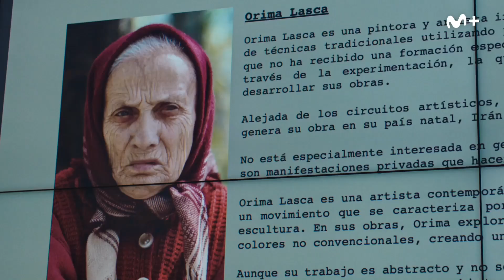📺 BELLAS ARTES - Temporada 2 | SERIE TRAILER ESPAÑOL | 23 Octubre/24 - MOVISTAR PLUS+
TEMPORADA 2: Sigue la historia de Antonio Dumas, prestigioso historiador de arte y gestor cultural.